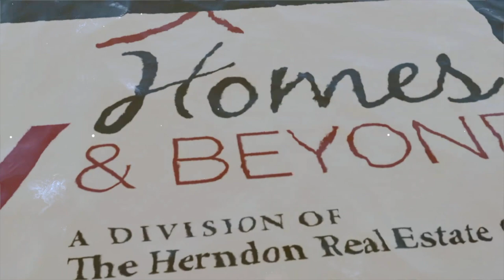322 Winterside Drive - Like New in MiraBay!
Mirabay Bay Breeze Model Perfection! This former Charleston model offers coastal inspired luxurious top of the line finishings. The premium landscaped oversized corner lot in a park-like setting has tranquil pond views from your front covered patio, or when sitting on the bench under the maturing oak tree. Entering the home through the a beautiful lead glass custom eight foot door, you are greeted by a spacious open living concept. At first sight you’ll see light airy wood flooring, until you soon realize it is actually durable upgraded ceramic tiling. The kitchen is any chiefs delight featuring upgraded stone countertops, tile backsplash, and an impressive island with ample seating seating for all. It is sure to quickly become the favorite gathering spot for family and friends. The private downstairs master suite is a true retreat with a large walk-in closet. You’ll enjoy natural lighting in the master baths walk-in shower, with upgraded marble countertops, dual sinks and a lovely vanity area. The first floor is completed with a study, full guest bath, laundry room, rear entry landing, and backyard screened lanai. Following the stairs up to the second floor you'll find a bonus room, and two sizable bedrooms separated by the third guest bath. This 3 bed, 3 bath, with study, bonus room and full of custom builder upgrades home is awaiting you! Welcome home!

Michele Herndon
The Herndon Group
Keller Williams Realty